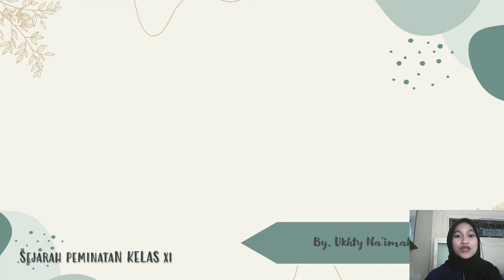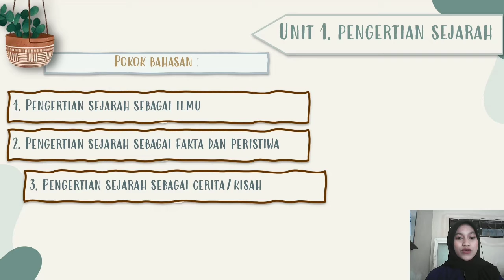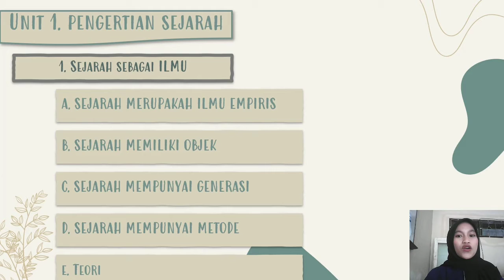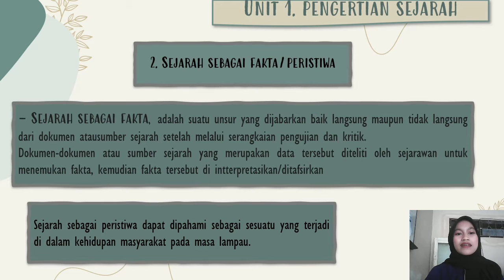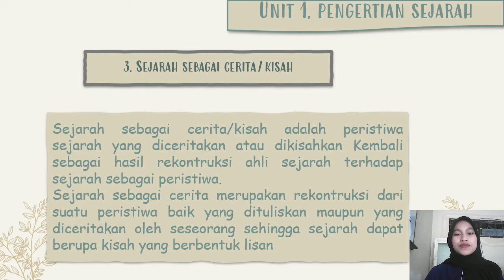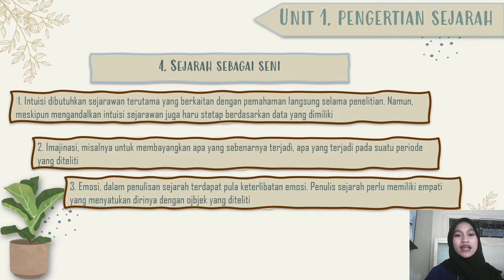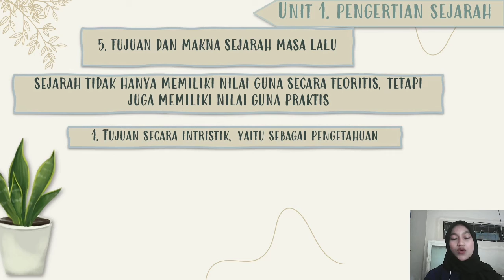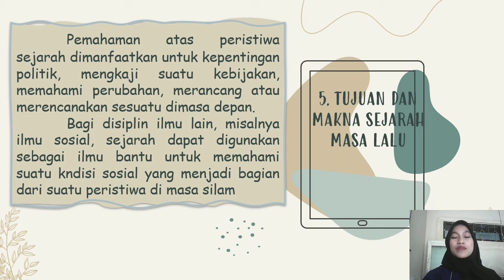UNIT 1. PENGERTIAN SEJARAH | KELAS X | MATA PELAJARAN SEJARAH PEMINATAN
Unit 1. pengertian Sejarah
Kelas : X
Mata Pelajaran : Sejarah Peminatan